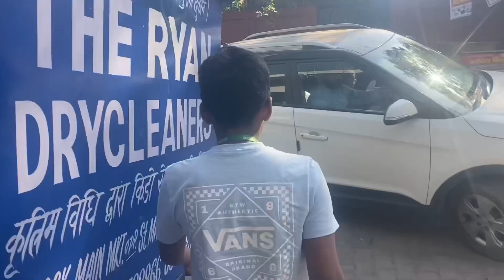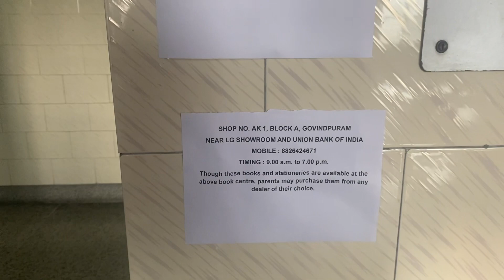Pappu ka popat hogya || Percentage Estimate gone wrong || Pass or Fail